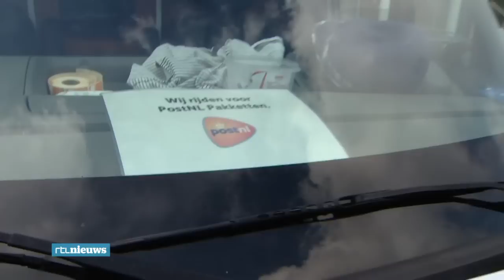Dorp in actie voor bezorger PostNL die baan kwijt - RTL NIEUWS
Een opmerkelijke actie in Hendrik Ido Ambacht. Daar nemen bewoners het op voor hun pakketbezorger: Ab de Does. Tot verdriet van de buurt die hun pakketbezorger niet kwijt wil.